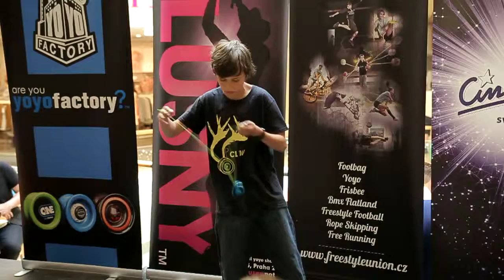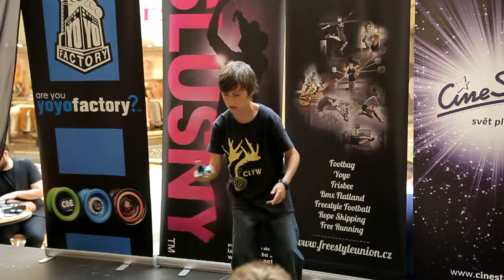YMLK Freestyle Vašek Trojan 20th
YoYo mistrovství libereckého kraje 2015
Obchodní centrum NISA